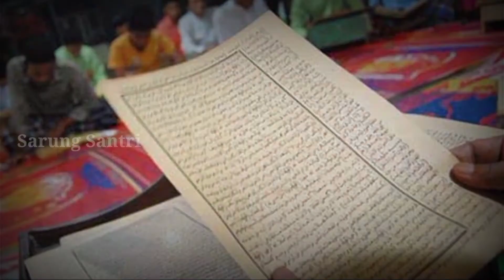Karomah Syeikh Nawawi Al-Bantani || Pekarangannya Sangat Menyeramkan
Pekarangan Syeikh Nawawi Al-Bantani yang Sangat Menyeramkan

Narasi bersumber dari buku "Karomah Para Kiai" karya Samsul Munir Amin halaman 235-238, terbitan Pustaka Pesantren, Yogyakarta.

CHANNEL INI BERISI KISAH NABI, SAHABAT, ULAMA SERTA KAJIAN ISLAMI.